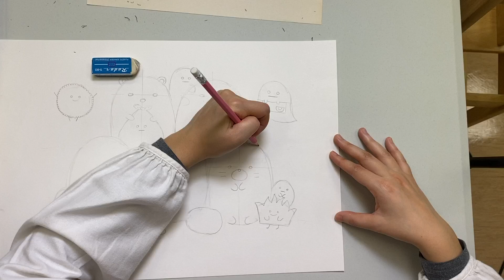繪畫角落生物教學｜木顏色教學｜繪畫教學｜小眼睛工作室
☎️ 課程查詢，可致電或whatsapp :63548574